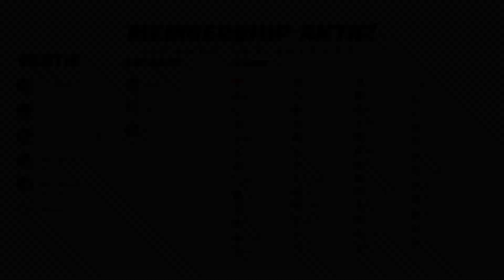SUDAH JANGAN BANYAK GAYA, JAGOAN NYA MALAH KENA! - GTA V ROLEPLAY INDONESIA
MEMBERSHIP AKTIF